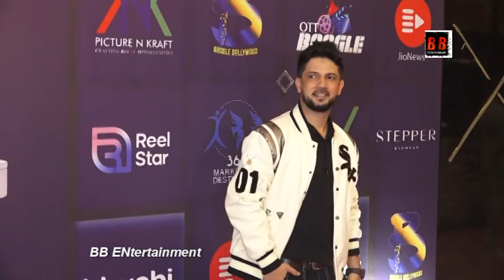Boogle Bollywood Ballistic Awards 2023, A Star-Studded Awards Night